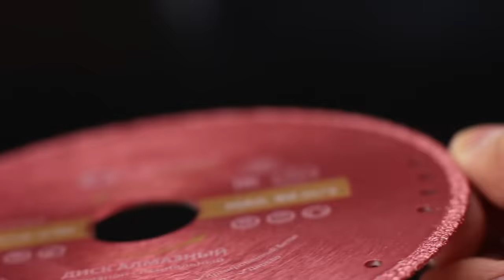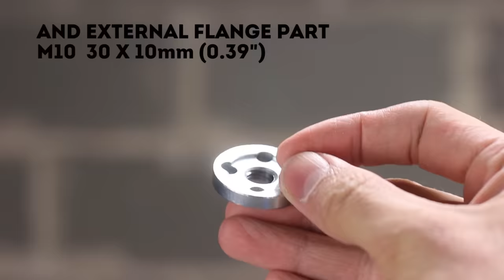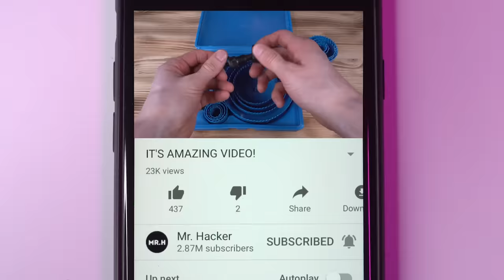TOP 70 Useful Drill and Angle Grinder Attachments, Bits and Discs you will use every day!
Hi guys! Today you'll see 66 amazing & useful drill bits, awesome discs gadgets and excellent attachments for angle grinder and drill.